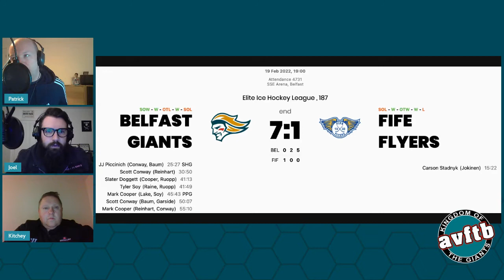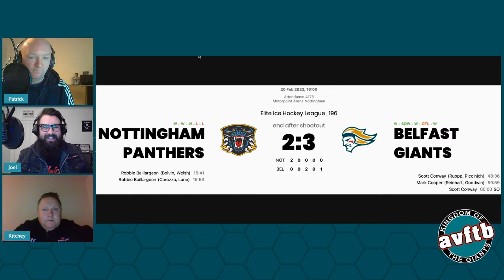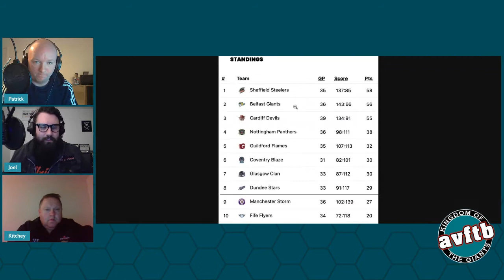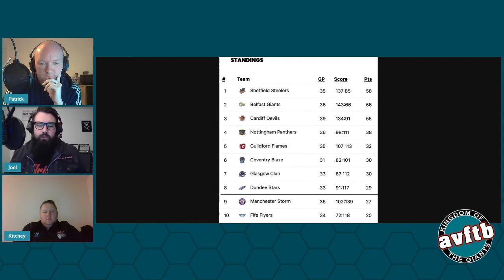AVFTB: Zero Point Four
A rip roaring weekend for the Belfast Giants where 4 points were taken from the Flyers and the Panthers.

Patrick, Simon and Joel dig into the excitement of a dominant win over Fife and a Snatch and Grab from the NIC.

Simon chats to Scott Conway, Andrew Dickson, Mark Cooper and Jeff Mason at training.

Griffin Reinhart answers your questions on The Fan Agenda

And we look ahead to the Challenge Cup SemiFinal on Wedensday night against the Nottingham Panthers.